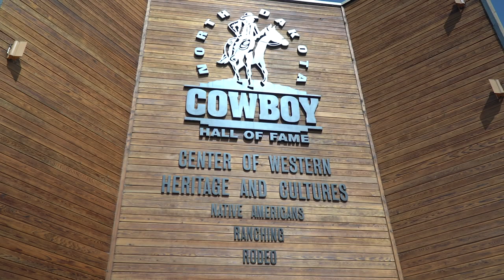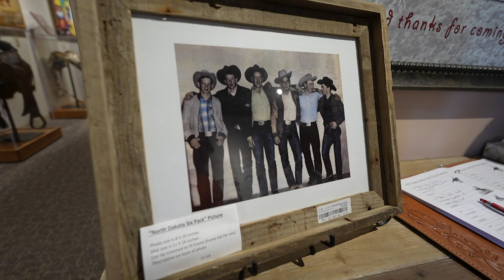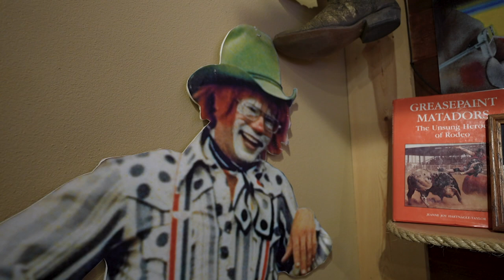North Dakota Cowboy Hall of Fame, Medora ND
Interviewee: Tess Howie, Museum Curator
Host: Anya Mueller